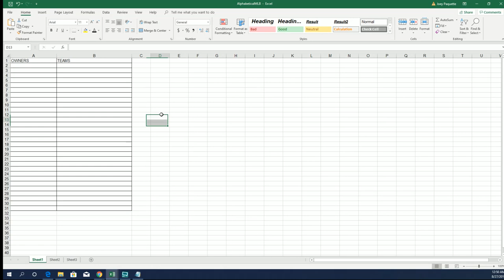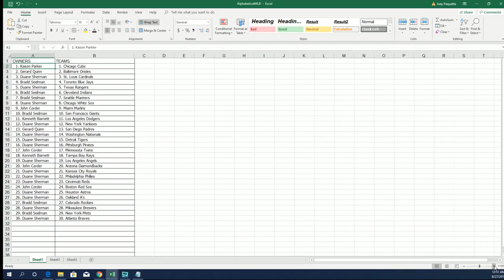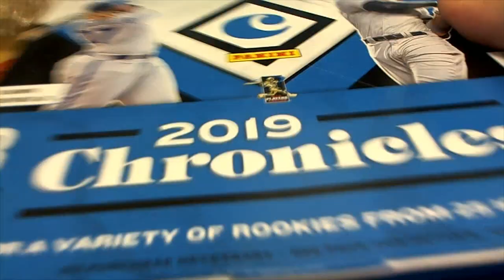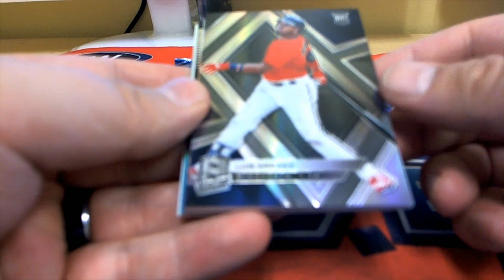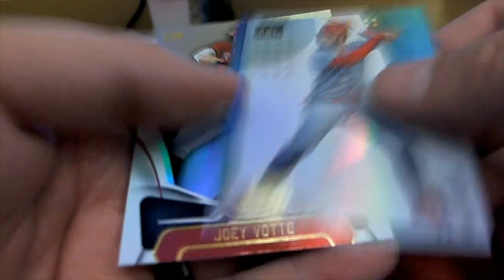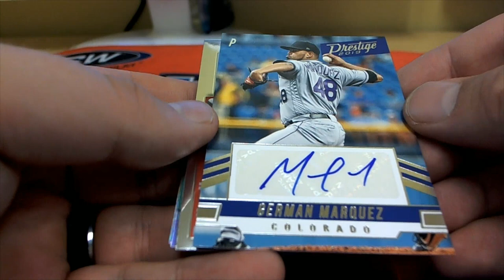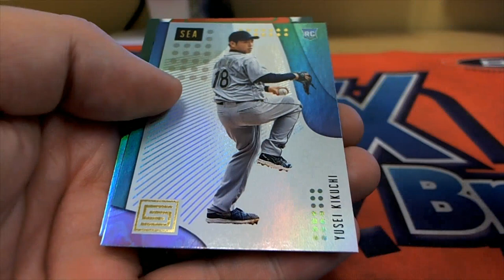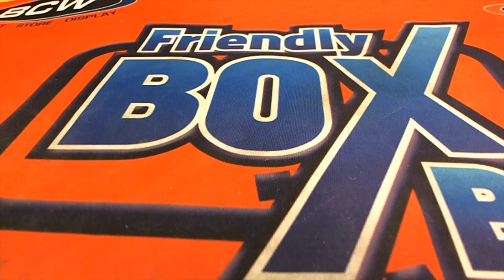2019 Panini Chronicles Baseball Hobby Box ID 19CHRONBB113